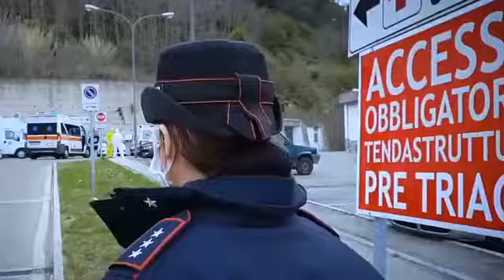Augurio ai lavoratori da parte di Luigi Di Maio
Per il primo maggio l'augurio ai lavoratori del ministro Luigi Di Maio inizia con una citazione del presidente Sandro Pertini